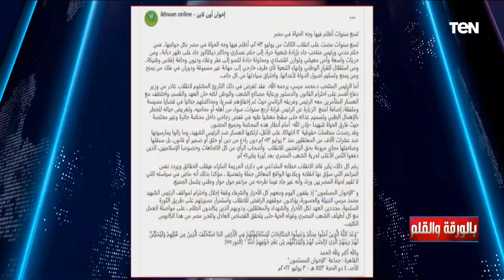حسرة إخوانية.. الديهي في رد حاسم: ليس من حق الإخوان في مصر إلا حق البكاء!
• تابعوا الصفحة الرسمية للإعلامي نشأت الديهي على الفيسبوك ➭